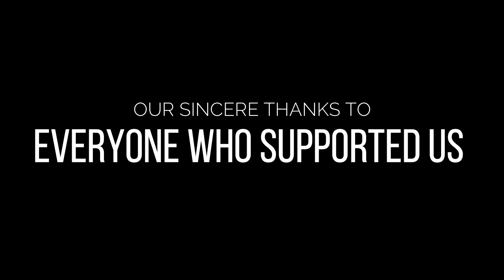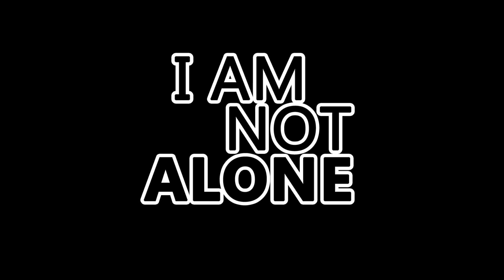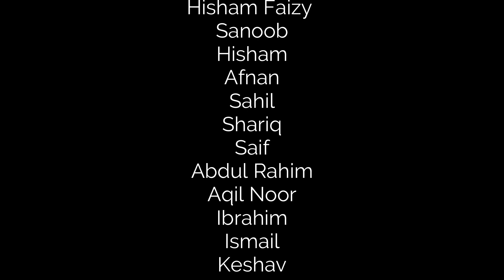I AM NOT ALONE | Malayalam Short Film | Omega TV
An Omega TV production.

Direction/story - Ibrahim  .  Afnan

screenplay - M.Hisham
edits - Hisham.F  .  Sanoob
Special effects - Sadhique

CAST -
Anandhu
Abin
Sanoob
Hisham
M.Hisham
Sadhique
Murshid
Ismail
Saif
Keshav
Aqil Noor
Shariq
Abdul Rahim
Sahil
Gokul
Nihal
Mazin